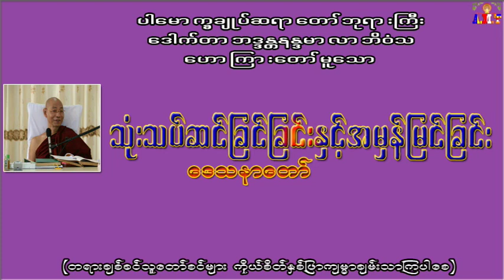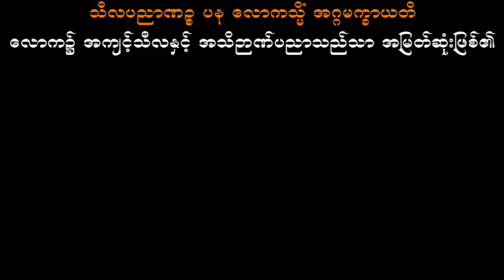သုံးသပ်ဆင်ခြင်ခြင်းနှင့်အမှန်မြင်ခြင်း ပါမောက္ခချုပ်ဆရာတော်ဘုရားကြီး ဒေါက်တာအရှင်နန္ဒမာလာဘိ